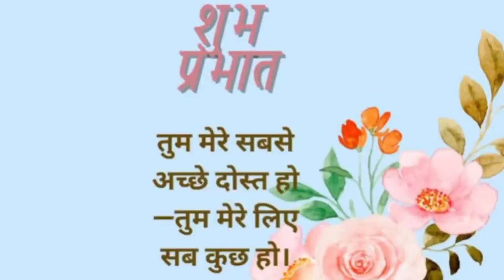A Feathered Feast: Birds and Squirrels Share a Tasty Treat | Squirrel sound | Birds eating food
Your Queries -

birds
bulbul eating food
birds hunting fish
sparrow eating food
birds eating seeds for cats
bird food
birds nest
food for birds
love birds food
deadly birds
birds in nest
brutal moments of birds eating birds
love birds food names
birds hunting prey
food
baby birds
birds singing
soft foods for birds
best food for love birds
summer season soft food for all birds
crazy birds
love birds favorite food
birds chirping
baby birds eaten by cuckoo
birds
food
love birds food
birds eating dog food
birds eating my dogs food
stop birds from eating dog food
eating food
bird food
birds eating
healthy foods for love birds
eating birds
what human food can you feed wild birds
bulbul eating food
baby birds eating
sparrow eating food
baby birds eat big food
eating exotic foods
birds
bulbul eating food
birds hunting fish
sparrow eating food
bird food
birds nest
food for birds
love birds food
deadly birds
birds in nest
birds hunting prey
food
baby birds
birds singing
crazy birds
birds chirping
birds
food
love birds food
eating food
eating birds
bulbul eating food
baby birds eating
sparrow eating food
baby birds getting eaten
eating exotic foods
angry birds eating out
birds singing
angry birds toons eating out
eating exotic birds
birds nest
food for birds
birds in nest
eating exotic food challenge
bad food for birds
birds name and their food
birding